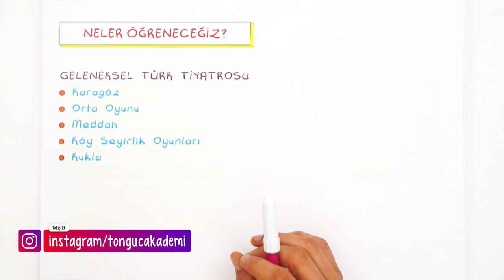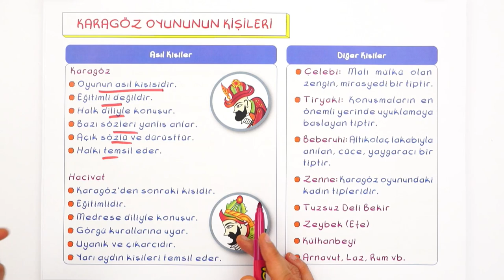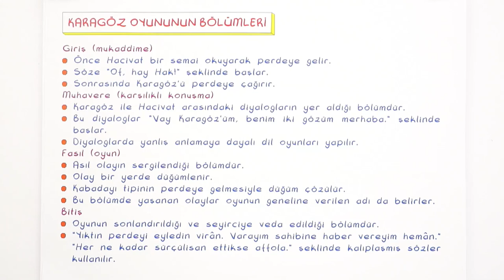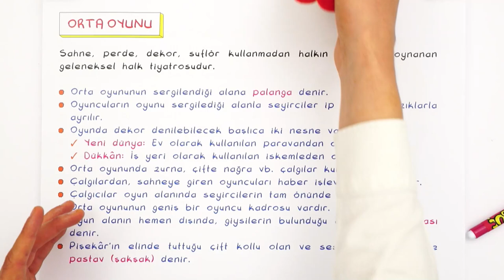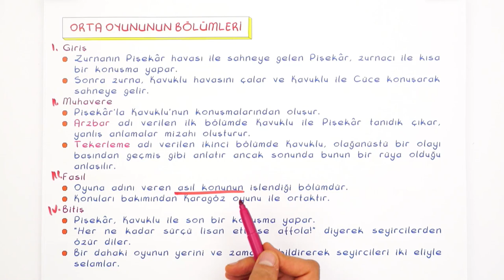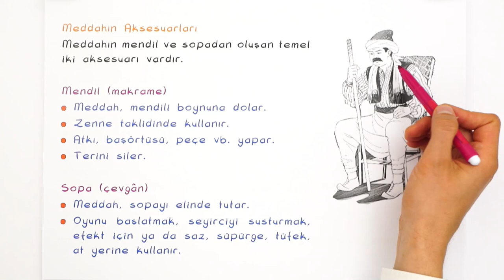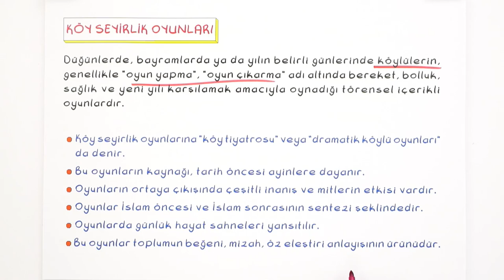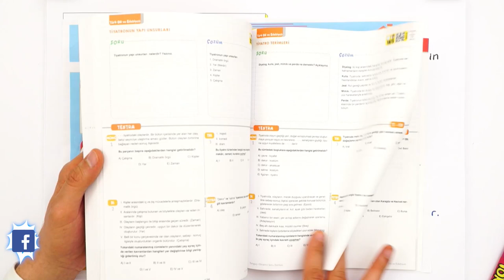Geleneksel Türk Tiyatrosu | 10. Sınıf Edebiyat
Edebiyat dersinde ''Geleneksel Türk Tiyatrosu" konusunu detaylı konu anlatımı ve yeni nesil soru çözümleri ile öğreniyoruz.🤓
Videodaki ödevlerin 0'dan 10'a Edebiyat Syf: 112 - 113  👉